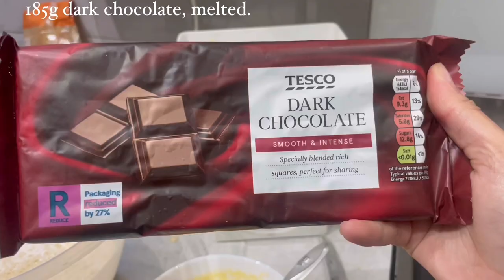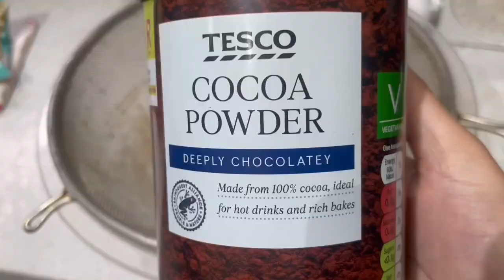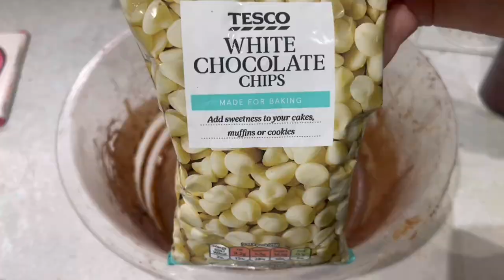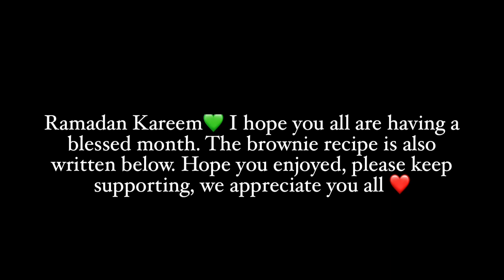RAMADAN SERIES 💚 | Chicken Wraps | Brownies | Recipes | Cooking with F.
Brownie Recipe;
Whisk 3 large eggs, 200g of sugar and 75g brown sugar in a bowl. Once thick and creamy, pour 185g of butter in (melted)

and then 85g of dark chocolate also melted. Quarter teaspoon of vanilla extract. Fold this in well then proceed to sieve in 85g plain flour and 40g cocoa powder.
Once all mixed add in 100g of your preferred chocolate (we used 50g white choc, 50g milk and a small amount of galaxy chocolate)